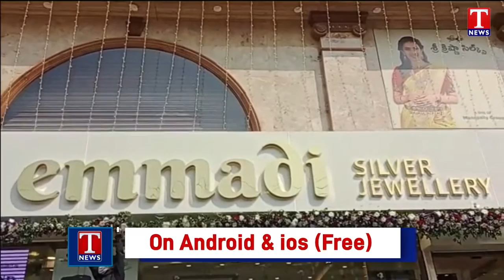Lasya & Himaja inaugurated Emmadi Silver Jewellery Second branch at Chaitanyapuri Hyderabad |T News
Big boss fame Lasya & Himaja inaugurated Emmadi Silver Jewellery Second  branch at Chaitanyapuri Hyderabad |T News